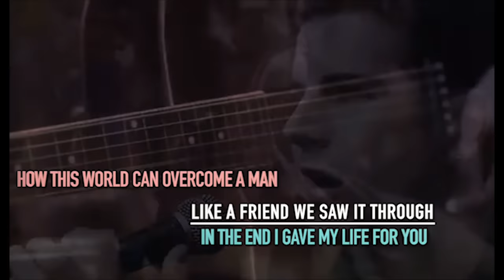Avenged Sevenfold - The Tragic Story of The Rev's Final Song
"Fiction" was the last song Jimmy 'The Rev' Sullivan wrote for Avenged Sevenfold's 2010 album, Nightmare. Three days after The Rev handed "Fiction" to the band, he died.